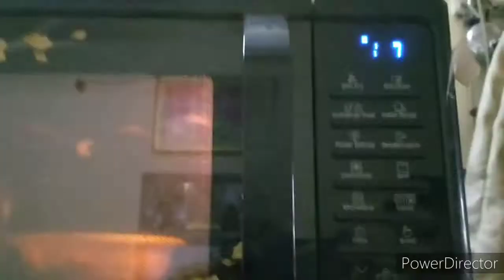👍Aaj Ho Gayi Diwali jaisi safaai